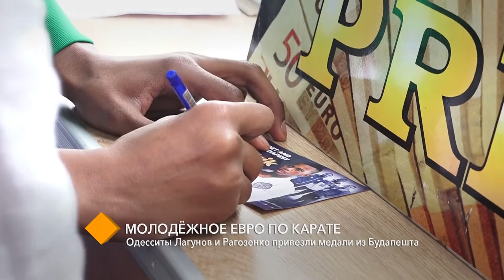Молодёжное Евро по карате: одесситы Лагунов и Рагозенко привезли медали из Будапешта